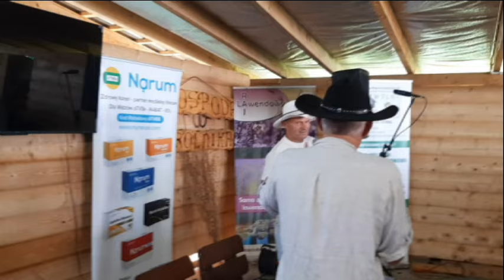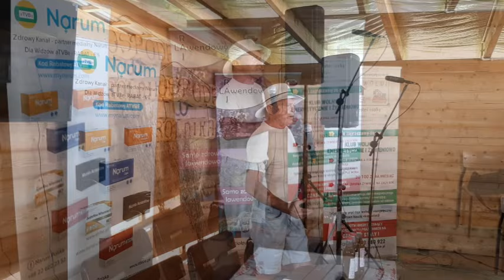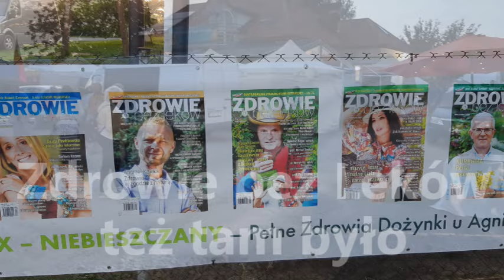Niebieszczany 24 - 26 maja 2024 r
kolejne spotkanie u TADKA ROLNIKA   ,,  , tym razem przekazalem mu  orginalana mulete z  Hiszpani  ,,bedzie to jako pamiatka tej krowki   jedynej w POLSCE    czystej rasy   TORO BRAWO  , uzywanej od  wiekow do  CORIDY   najbardziej  agresywnej krowy w   swiecie   ,  , nie da  sie jej poglaskac  pokiziac pomiziac  za uszkiem  za nic w swiecie   ,sam TADEK  PROBOWAL I POTWIERDZA   ,  nadal jest dzika i nie  do ujarzmienia   wolna jak ptak   ,,
i  taka przygoda  sie stala ze jest ona miniaturka  ,  , bedzie to pierwsza taka  krowka   u nas   , i zostala pokrzyzowana  z   bykiem rasy JERSEY   , i zobaczymy  efekty,,,
NASZ ROLNIK to  juz     dinozaur  epoki   od rana do nocy zajmuje sie krowami   , bydlem swienie   ,i to   jest  niedochodowe  to tylko taka ciezka praca i hooby   ,  ogromna sam mialem   , krowy   byki  swinie i  1000  gesi i 1000  kaczek  znam ten temat tylko praca od  rana do nocy w gnoju i smrodzie   ,   A   WIEC PoDZIWIAM I SZANUJE ZA TA PRACE   ,, ,, ja   juz nie mam sily ani ludzi do pracy   , na takie wyzwanie   ,   a wiec przybywajcie na taaakie spotkania    zobaczyc    ,  takiego DINOZAURA MINionNEJ EPOKI   , ,,,
na  wykladzie moim  powiedzialem o mym wieku biologicznym po glodowce 30 dni    TELOMERY SIE  wydluzyly  i   wiek  odmlodzil o 20 lat  ,
oraz  zapraszam  do nas na NORMOBARIE    , juz   niedlugo  ,  bedzie  za frii  , robiac zakupy   u nas masz nocleg    za frii  w komorze  ,  pozdrawiam wszystkich  , ogladajacych  , hej sai